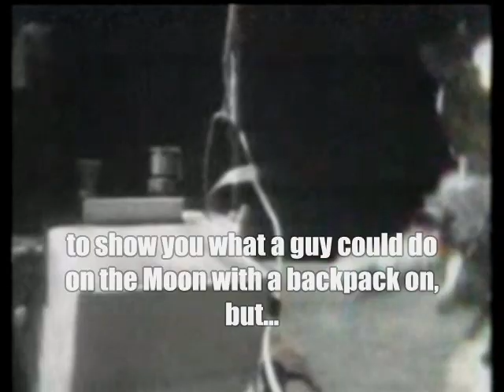Lunar Olympics - Astronauts jumping in 1/6 earth gravity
Lunar Olympics - John Young and Charlie Duke jumping in 1/6 gravity.

In his book, Moonwalker, Duke said that, after John did a flat-footed jump, getting about four feet off the surface. "I decided to join in and made a big push off the moon, getting about four feet high. 'Wow!', I exclaimed. But as I straightened up, the weight of my backpack pulled me over backward. Now I was coming down on my back. I tried to correct myself but couldn't, and as my heart filled with fear I fell the four feet, hitting hard - right on my backpack. Panic! The thought that I'd die raced across my mind. It was the only time in our whole lunar stay that I had a real moment of panic and thought I had killed myself. The suit and backpack weren't designed to support a four-foot fall. Had the backpack broken or the suit split open, I would have lost my air. A rapid decompression, or as one friend calls it, a high-altitude hiss-out, and I would have been dead instantly. Fortunately, everything held together."